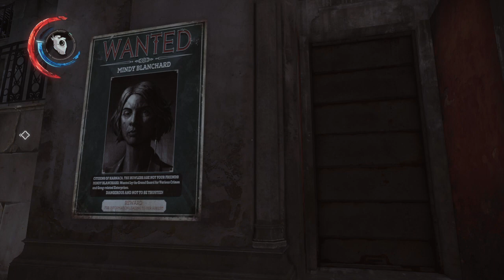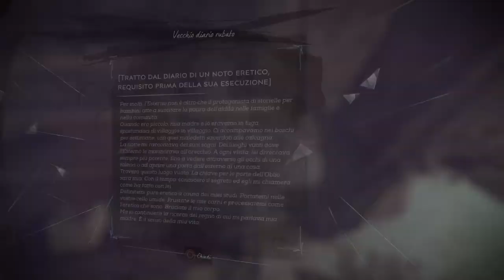Dishonored 2 - Gameplay ITA (Ep. 21)